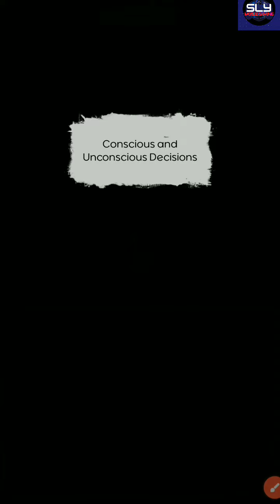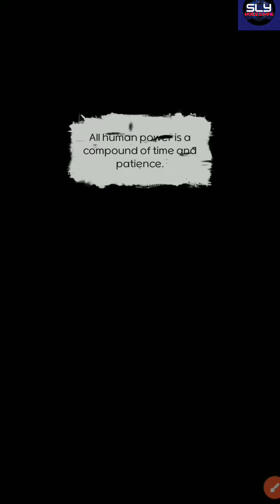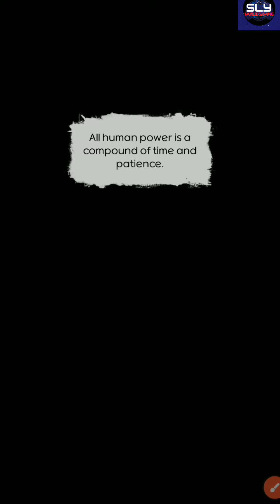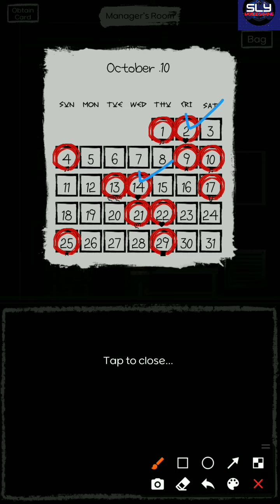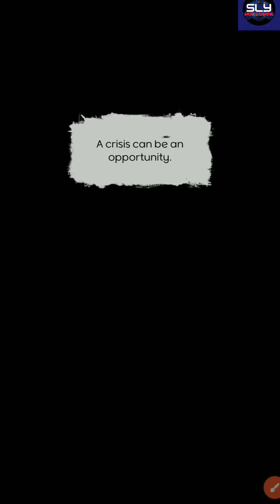The Sea of Death (Hoit Studio) Walkthrough #2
The Sea of Death - Adventure / Styx Isonomia Adventure Story 스틱스 (HoitStudio) Gameplay Walkthrough Part 2

Styx Isonomia Adventure Story is a pixel 2D puzzle adventure game released by Hoit Studio in April 2022.

Styx Isonomia is a thriller/adventure game which follows the story of the main character who gets into an accident on a boat and loses all his memories.

He then sets off on a journey to find his memories and experiences various stories. The choices you make will determine his fate.